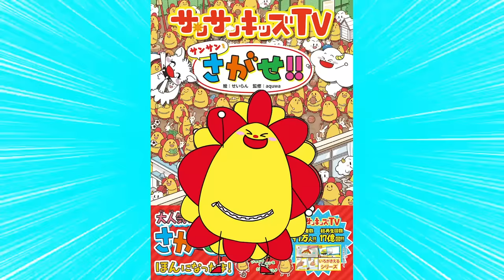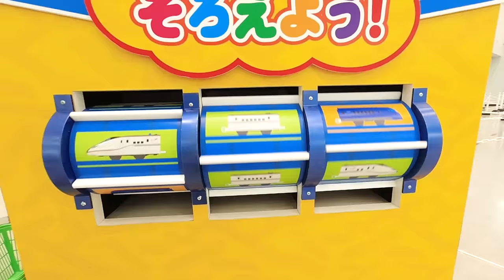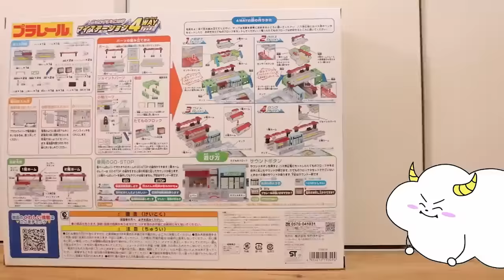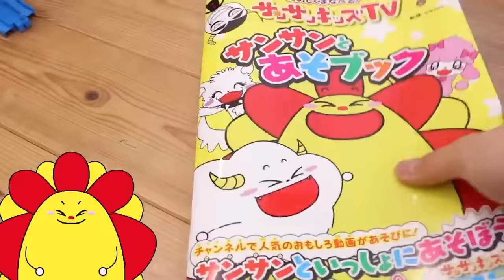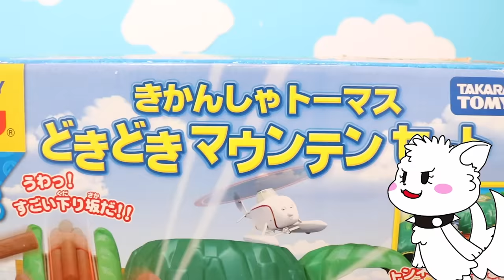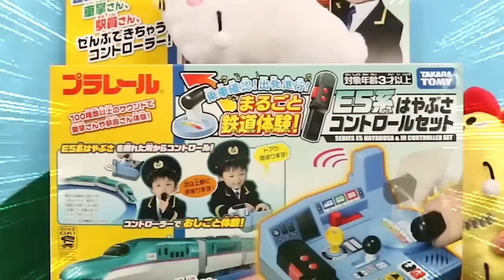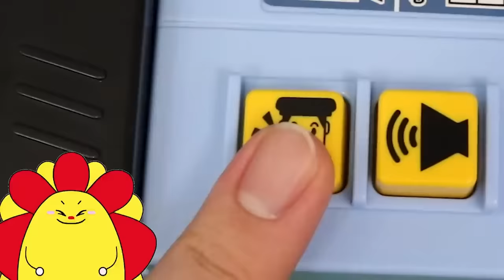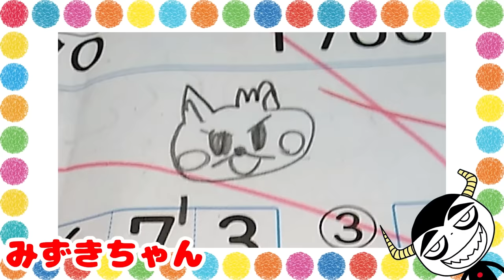【プラレール博】大量の新幹線に巨大なドクターイエローやジオラマが大集合！はやぶさやきかんしゃトーマスも登場♪2023 in TOKYO・のりもの・1話目・子供向け知育教育★サンサンキッズTV★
池袋サンシャインシティで4/27(木)から5/7(日)まで開催中のプラレール博 in TOKYOに遊びに行ってきたよ！

3~6歳のお子様向けに、動画で「楽しく学べる」体験の提供を目指しています♪